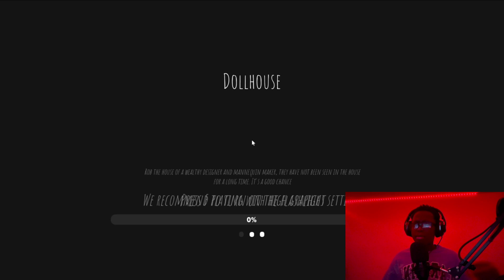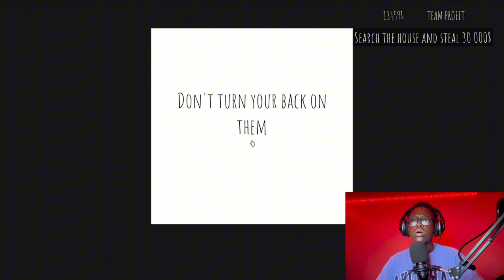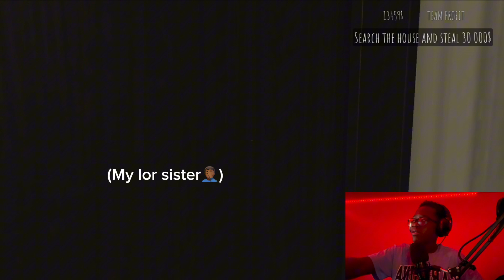[Short Creepy Stories] The Doll (didnt even finish the game)